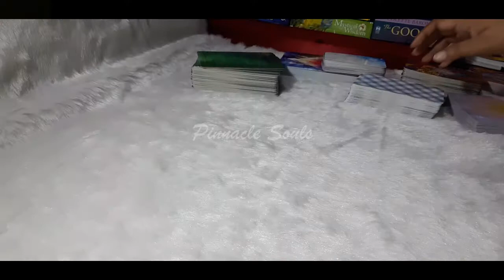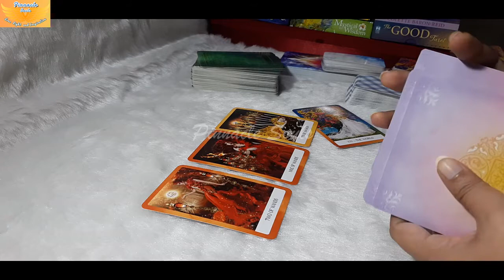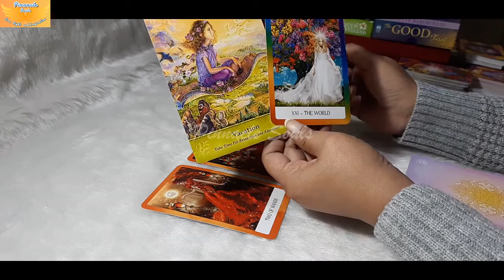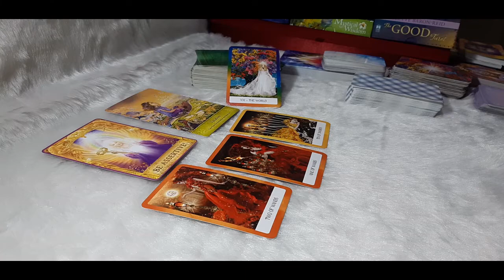Birthday Message from Universe - Nov 15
**Channeled message for lovely Souls celebrating Birthday on 15th of November**

Hello beautiful beings, welcome to Pinnacle Souls. We believe you find this channel spiritually healing and uplifting.

Our channel is divinely guided by Universe, Angels, Archangel’s, Spirit Guides and Ascended Masters of Light. We stand in deepest sense of gratitude for their blessings, guidance and uplifting collective soul consciousness.
This channel is created with intention of giving back to the community. I am here out of pure love for tarot cards, its healing and inspirational guidance which appears in divine timing.

Side Note: All of the readings are timeless, these messages will find you whenever you are meant to hear them. You have free will and the best guide is your own judgment and intuition.

Earnest Appreciations,
Pinnacle Souls